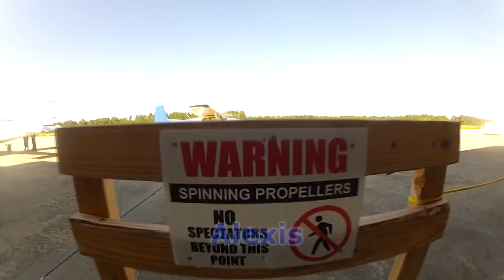Alexis - Jumps at Skydive Panama City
Alexis - makes a jump at Skydive Panama City